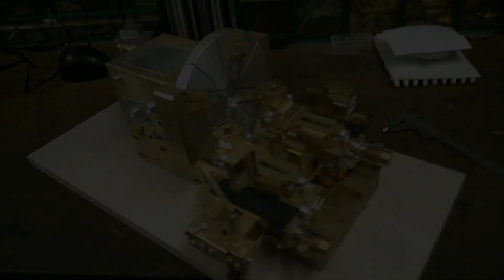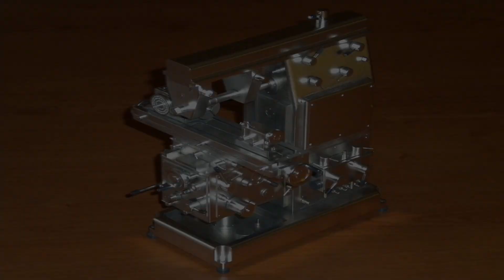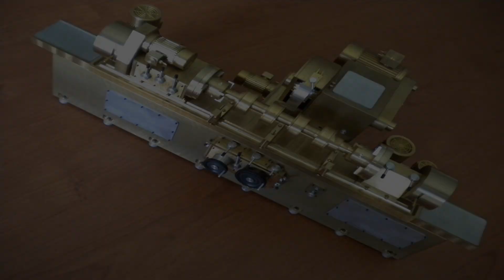Рабочие мини модели станков /|\ Mini working models of tools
Самодельные уникальные мини копии серийных станков.
Удивительно точные копии в миниатюре производственных станков по металлообработке. Все представленные станки являются действующими моделями с поражающей точностью обработки деталей.
Amazingly accurate miniature replicas of metalworking machine tools. All the presented machines are working models with amazing precision in processing parts.